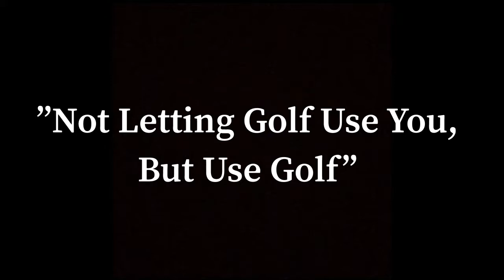Episode 91 | Brian Ferrante |”Not Letting Golf Use You,But Use Golf”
Tune in to this episode with the Bench Mob and Brian Ferrante as we discuss how golf afforded him a lot of opportunities off the course, his love for golfing starting at 6 years old, his Mount Rushmore of golf, coaching college golf at 21 years old, and more.